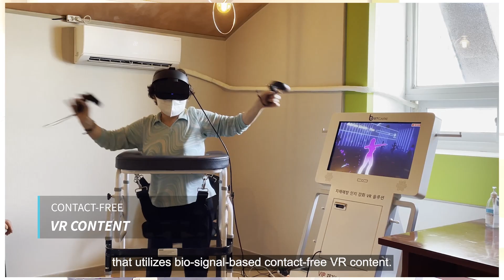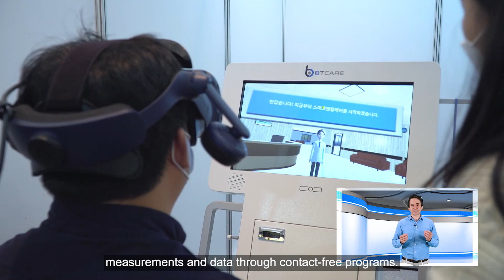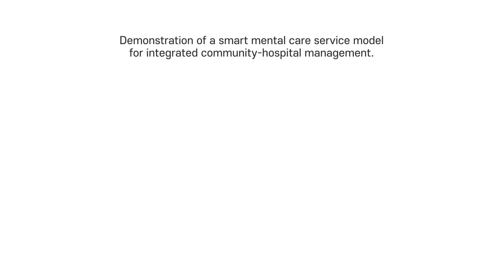[Korea Contactless Technology] Demonstration of a smart mental care service model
Today, we’re going to look at a Smart Mental Care project, one of the Ministry of Science and ICT and NIPA-supported projects and making life better in a contactless era.

With new technologies in this 4th industrial revolution, the non-contact and non-face-to-face digital economy has been growing quickly – especially in the field.
And because of the COVID-19 pandemic, new technologies have to be developed to keep Korea competitive.

Among them, is a community-hospital integrated smart mental care service that utilizes bio-signal-based contact-free VR content.
There are many problems in monitoring mental health in the community due to restrictions on medical services and movement caused by COVID-19 and imbalances in medical infrastructure by region.

With the expansion of the service industry, mental health care for workers and mental health measures for the elderly and the socially disadvantaged are needed at a national level.

Therefore, a service for a community mental health monitoring system and an integrated project between local communities and hospitals through contact-free VR smart mental care services has been developed.
The first step is to evaluate mental health by remotely analyzing brainwave measurements and data through contact-free programs.

The second step is to manage big data by helping patients deal with depression and stress through VR content and storing treatment and training data.

Based on the data accumulated in the previous step, training VR devices and VR content were developed to increase scope of mental care for patients who are elderly, suffering from postpartum depression, or struggling in other ways due to the COVID-19 Pandemic.

As Korea continues to invest in and improve its technologies, more and more innovated solutions to modern problems are being developed.

During these difficult contactless times, we expect Korea to play a leading role in the IOT/VR healthcare industry by creating new jobs and training future VR mental health care professionals with programs just like this, a non-face-to-face smart mental care service model bringing the community medical institutions together.

Project overview : Non-face-to-face service that opens a new daily life for the people.
1) Project : A non-face-to-face service project in Korea that opens up a new life
2) Host : Ministry of Science and ICT(MSIT), National IT Industry Promotion Agency (NIPA)
3) Participating Company : NCOM Co., Ltd. / SY Inotech Co., Ltd / Pusan National University Hospital